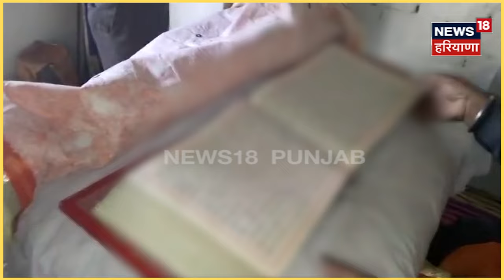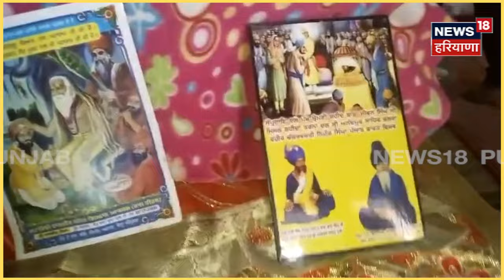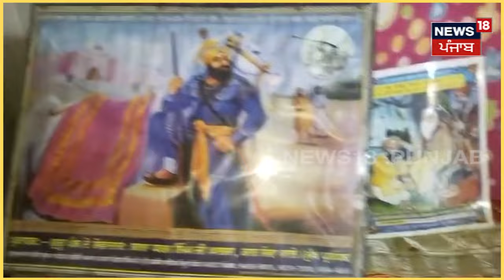Batala Sacrilege Case | ਪੀਰਾਂ ਦੀ ਜਗ੍ਹਾ 'ਤੇ ਕਥਿਤ ਨਿਹੰਗ ਸਿੰਘ ਦਾ ਕਬਜ਼ਾ ! ਅੰਦਰੋਂ ਨਿੱਕਲੀਆਂ ਅਸ਼ਲੀਲ ਤਸਵੀਰਾਂ !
News18 ਪੰਜਾਬ/हरियाणा/हिमाचल एक क्षेत्रीय न्यूज़ चैनल है जिसपर ਪੰਜਾਬ, हरियाणा, हिमाचल, देश एवं विदेश की खबरें प्रकाशित की जाती हैं | समाचारों क साथ-साथ इस चैनल पर समकालीन विषयों पर वाद-विवाद एवं विशेष सीरीज भी प्रकाशित होती हैं जो की काफी रोचक एवं सूचनापूर्ण हैं |n18oc_Batala